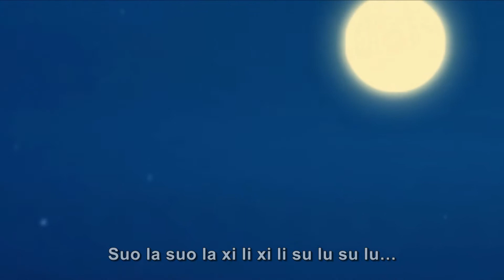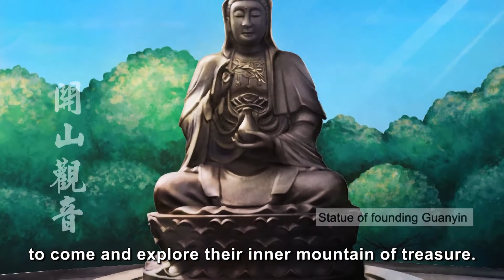Story of Master Sheng Yen Guided by Guanyin Bodhisattva 6: Everyone Can be a Guanyin Bodhisattva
聖嚴法師與觀音菩薩的故事(六)人人是觀音
After many years searching, in 1989 when around 1,000 devotees gathered together to chant the Great Compassion Dharani 21 times, their prayer was answered and the land granted, thanks to Guanyin Bodhisattva’s spiritual response. As a child, Master Sheng Yen had made a vow to the Bodhisattva, which is to make a big and beautiful Guanyin statue for people to worship. Now the vow was fulfilled, and the Dharma Drum Mountain World Center for Buddhist Education, a practice center dedicated to Guanyin Bodhisattva, resembles the moon reflecting in the river, with illuminating light guiding people to emulate, and act like Guanyin Bodhisattva.